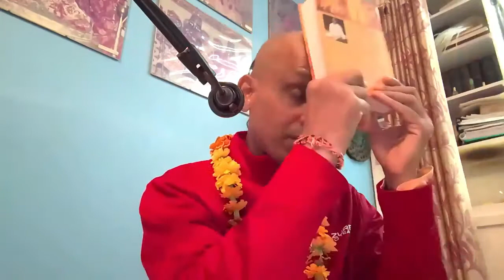Bhagavad Gita 8.5 class by HG Rohinipriya Prabhu | Pittsburgh